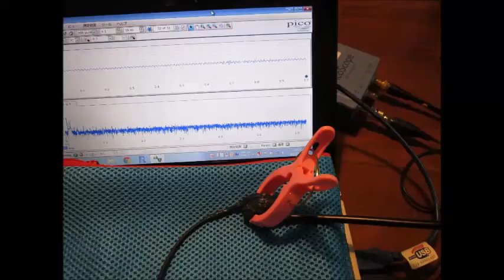超音波の伝搬状態を利用した部品検査技術